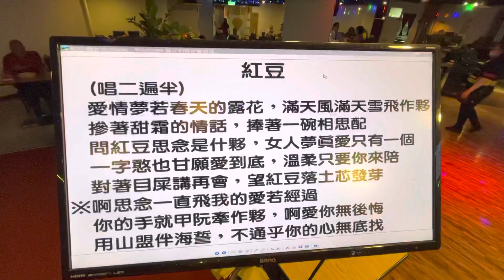紅寶石+盈君2021/5/4